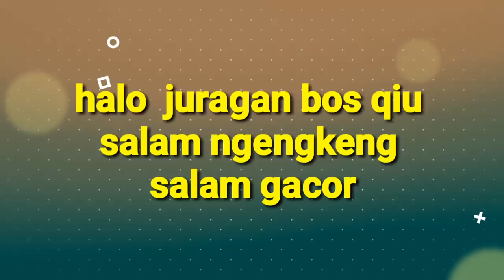MTB UNITED CLOVIS 5.10 NEWS 2021 TERBARU 1X 11 SPED SIMANO DEORE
halo juragan bos qiu
kini masuk lagi sepeda  MTB UNITED CLOVIS 5.10 NEW2021

alamat tunas speda
kota cilegon .jalan jombang masjid
rt 001/rw001 cilegon banten

info harga : retail rp UGAL UGALAN

salam ngengkeng
salam gacorr
semoga bermanfaat